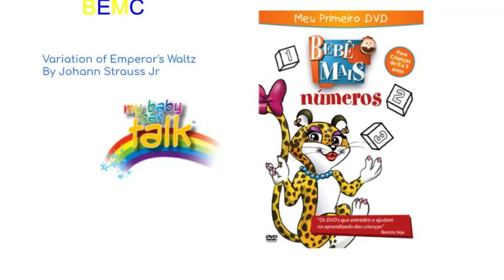BEMC No 63 ‐ Varatation of Emperor's Waltz